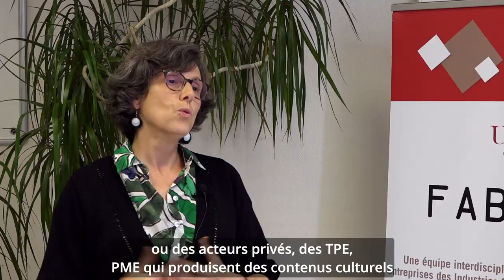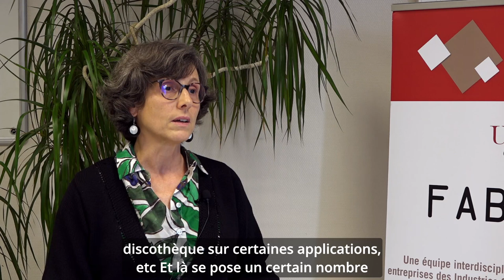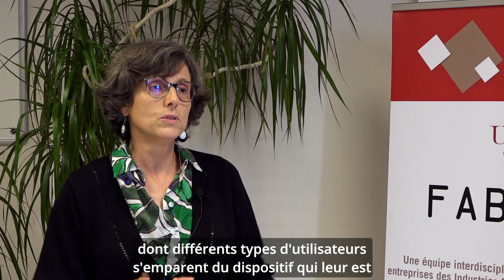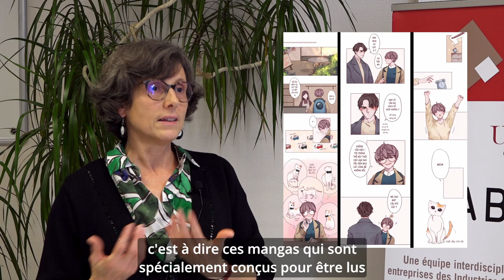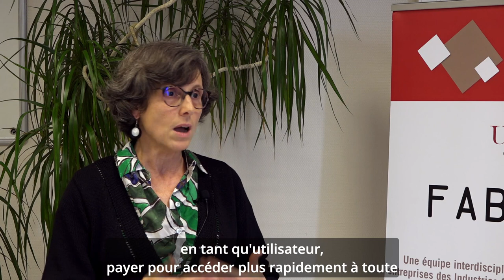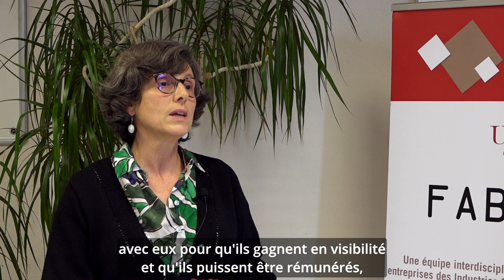Les Business Models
Les business models sont au cœur de la croissance des entreprises : véritable clef de voûte de la stratégie entrepreneuriale du dirigeant, le Business Model doit être établi en tenant compte des conditions internes à l'entreprise et des circonstances externes l’affectant, en particulier dans les Industries Créatives et Culturelles. C’est pourquoi une recherche a été initiée au FABRICC dès 2015 sur la thématique des Business model dans les ICC pour tenter d’en identifier les nouvelles compositions et les nouvelles stratégies dans un contexte d’évolution technologique. Inès de la Ville, responsable scientifique du FABRICC et professeur en Sciences de gestion à l’Université de Poitiers nous expose les enjeux de cette recherche.